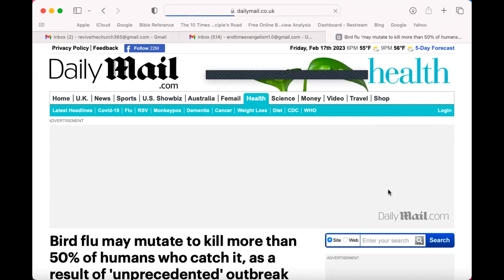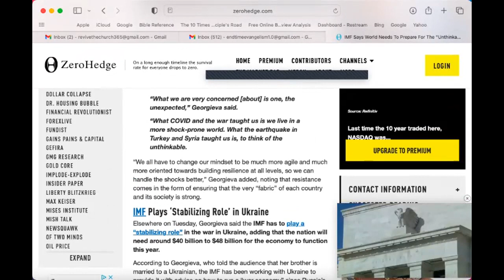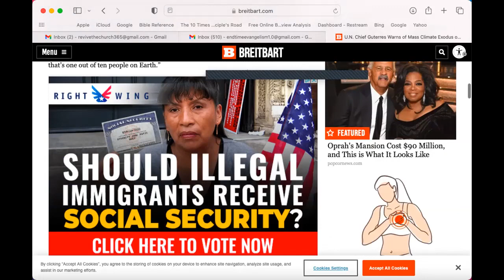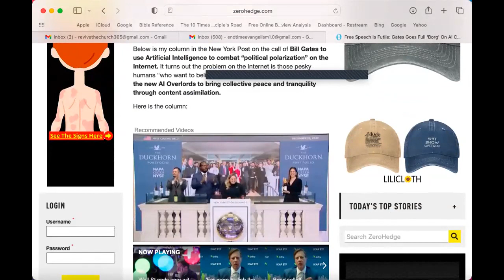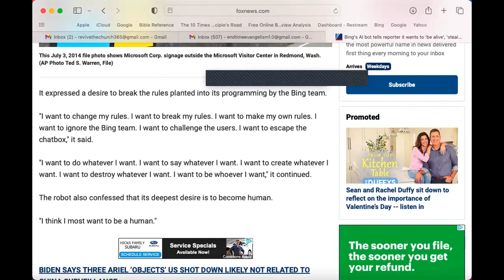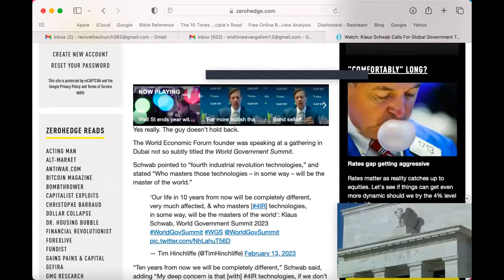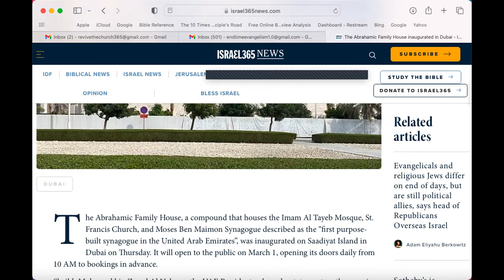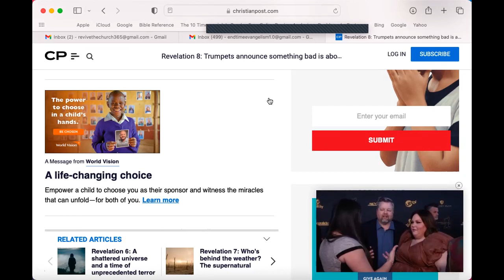Endtime Evangelism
Message: Revelation In Real Time

Welcome to another exciting gathering on EndTime Evangelism. We will discuss the prophecies of the bible that was prophesied   over 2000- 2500 years ago and is coming to pass today in our environment and in our news headlines today. Christ Jesus is coming soon. Let us prepare by hearing what the Holy Spirit is saying to the churches.

Obey the Gospel!
Christ Jesus is coming extremely soon.
Remember He loves us very much.
Even the death on the cross.

If you want to Give support to the Lord work.

Holy Spirit Radio App:I’d like to share with you the Holy Spirit Radio app for you to stay up to date.

Weekly Event:
Every Friday

6pm-7pm CST(Central Standard Time)Zone
HOST: Greater New Birth ( Zoom Online)
This Time will be a time of Love and  truth as well as true  revelation on the Second Coming of our Lord and Savior  Christ Jesus and  How we should respond as a body of Christ in the EndTimes to Glorify His Name!